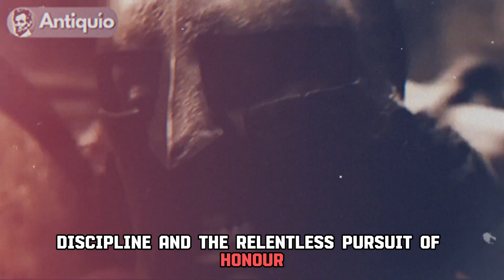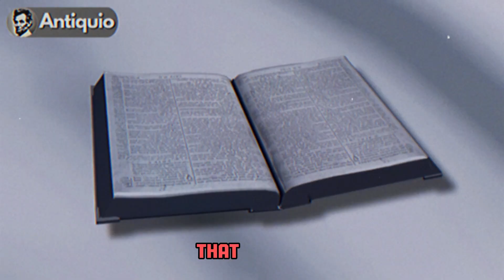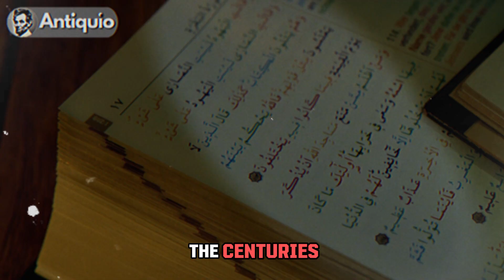Battlefield Titans: The 3 Most Feared Warriors in History!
Dive into the annals of history with "Battlefield Titans: The 3 Most Feared Warriors in History!"

 In this gripping video, we unravel the tales of three legendary warriors whose names still echo through time.

From fearless conquerors to skilled tacticians, join us on a journey through the battlefields where these titans left an indelible mark.

Immerse yourself in the awe-inspiring stories of their triumphs, strategies, and the indomitable spirit that made them true legends.

Get ready for an epic exploration of the warriors who shaped the course of history!